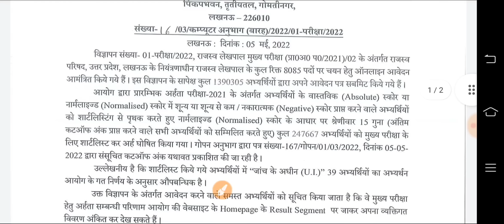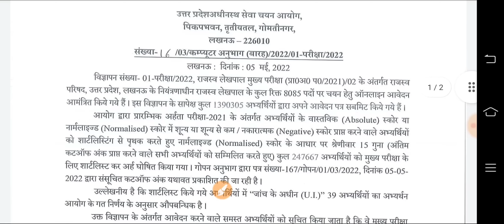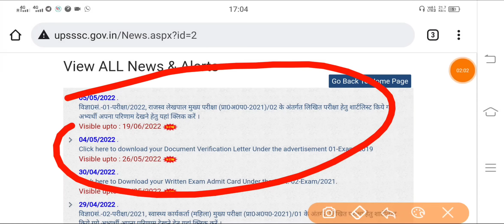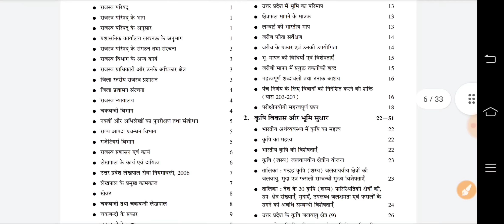Up lekhpal Vacancy Latest News | Up Lekhpal ke liye Percentile | Lekhpal Pet Percentile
Rajasav Lekhpal
Description
AMAZON LINK

• UPSSSC Rajaswa Lekhpal Guide

Flipkart Link
• COMBO PACK OF 3 BOOKS
• Uttar Pradesh Gram Samaj Evam Vikas

Your Quries::
uplekhpalexamdate
uplekhpalexamdate2022
up lekhpal vacancy latest news
up lekhpal
upsssc lekhpal
upsssc pet cut off for lekhpa
upssscpetlekhpal
uplekhpalvacancylatestnews
upsssc lekhpal
upsssc pet